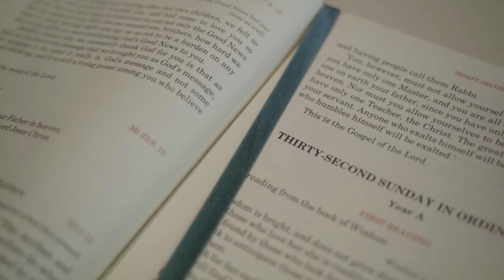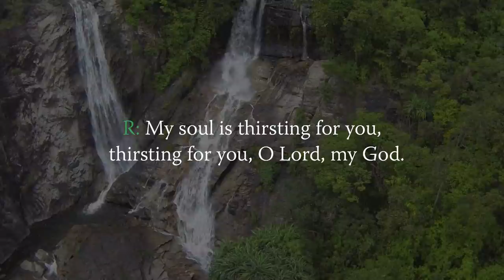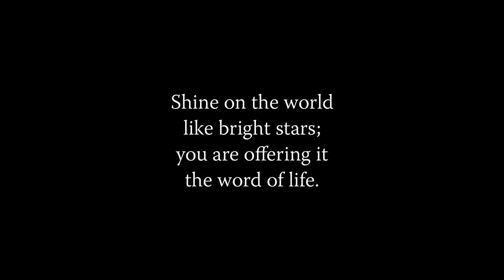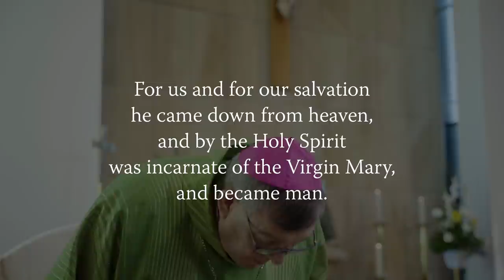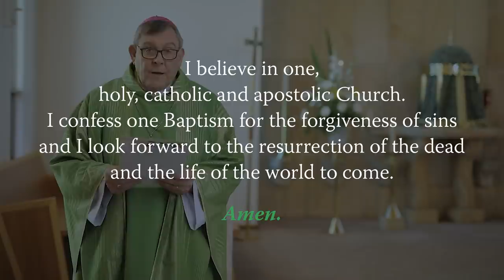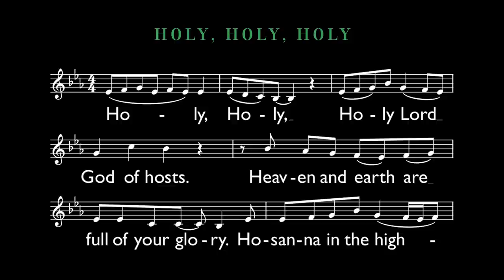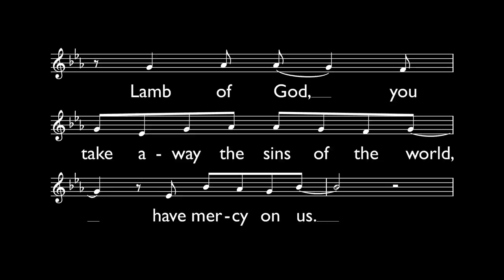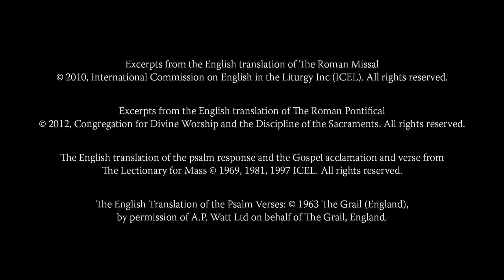SUNDAY MASS ONLINE with Bishop Brian Mascord - 32nd Sunday in Ordinary Time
In an effort to continue the practice of our faith during the coronavirus outbreak, we will be broadcasting a celebration of the 32nd Sunday in Ordinary Time Mass online with Bishop Brian Mascord here and on our Facebook page—giving parishioners throughout the Illawarra, Macarthur, Shoalhaven and Southern Highlands (and everyone else watching from around the world) the opportunity to join with their bishop and make an act of spiritual Communion together as a diocese.

PARISH PLANNED GIVING
During this period of time where Masses in the diocese are suspended, parishes are going to continue to need the financial support of parishioners. As the vast majority of parishioners give physically to their parish in the first and second collection baskets during Mass, we are encouraging all parishioners to join the electronic parish planned giving program. We have created a page on our diocesan website with two simple options for parishioners to give to their parish electronically.

NOURISH YOUR FAITH AT HOME
During these times of uncertainty and isolation, nourishing our faith becomes even more important. Through spending time with God and with one another we find the hope, comfort, guidance and certainty that our loving God and Father wants to share with us. Jesus wants to be with us and care for us during these days. We have put together some resources to help support your own faith along with your children and family, including: - Participating in Masses and other liturgies and prayer gatherings - Sharing faith with others in the community - Nourishing your faith and that of your family